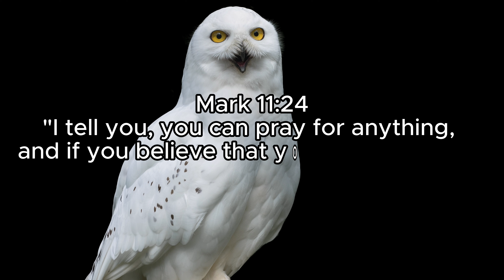Mark 11:24: The Power of Faith in Prayer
The power of faith in prayer. Jesus encourages His followers to pray with confidence and belief, assuring them that their prayers will be answered if they have faith. This verse underscores the importance of trust and conviction in the effectiveness of prayer, highlighting the dynamic relationship between faith and receiving from God. It encourages believers to approach prayer with a bold and expectant heart, fully trusting in God's ability and willingness to respond to their needs and desires.